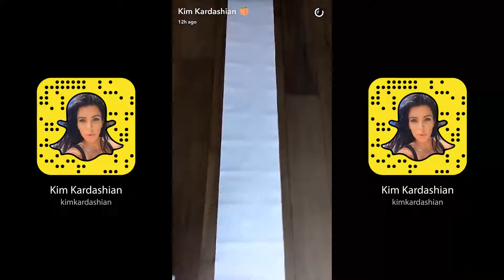Kim Kardashian ► Snapchat Story ◄ 7 February 2017